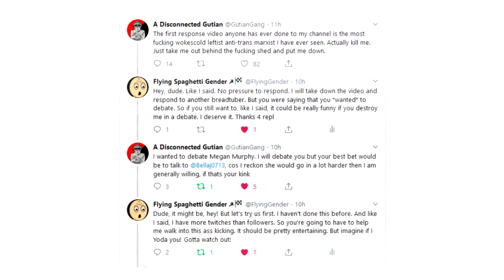Arquillians and Bugs: First Contact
We're trying to work the details out ATM.